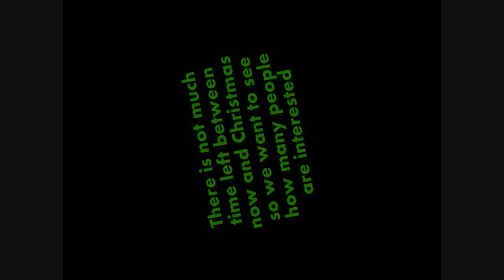Secret Santa 2012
PammyBSB and I are hosting a Secret Santa, as long as we have enough people that are interested.  Unfortunately there is not much time between now and Christmas.  The due date is December 24th so please make sure that you will be able to get your video in on time.  Merry Christmas everyone!

(Sample Form)
My Wish: Jason and Sam from GH
My backup wishes: JR and Babe from AMC, or Rex and Gigi from OLTL
Music: All I Want For Christmas is You by Mariah Carey
Backup Music: My Only Wish This Year by Britney Spears
Clips I have that I can make videos of: GH kids, Davis girls, DOOL, AMC kids, Jabe

Other soaps or TV shows or even just a simple Christmas slide show is most welcome if you'd like. But if you do choose another show that is not one of the 3 ABC soaps there are no promises because I'm assuming most of my friends and subscribers only watch the ABC soaps, I don't know. So say your first choice is a couple from Y&R, please as a back up choose a couple/family/character/whatever from one of the ABC soaps just in case. And please have AT LEAST one backup wish and one backup song.

What will happen is, PammySBS and I will secretly match you guys up then PM you and tell you who's Secret Santa you are. Then you will all upload the videos on the same day and post it as a response to this video. I'm not sure what date yet, but probably a week before Christmas because some people might go out of town for Christmas or just get busy. But we can plan that date later.

All couples/families/characters etc are welcome!

I don't think we have missed anything, but please if you have any questions, PRIVATE MESSAGE me or jrchandlerfan so we can keep the forms in the comment section organized.

Merry Christmas, Happy Hannukah and Happy Holidays to all!!! :)